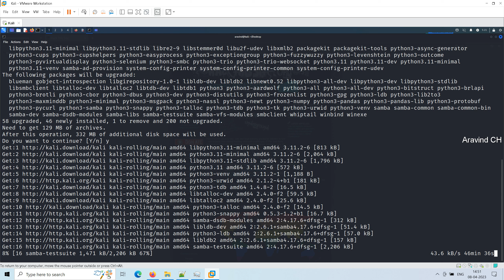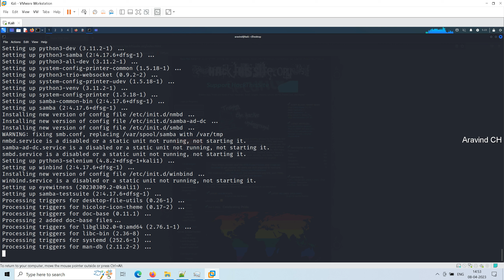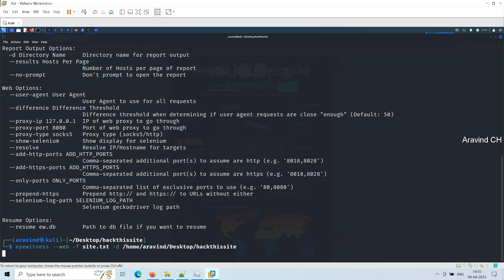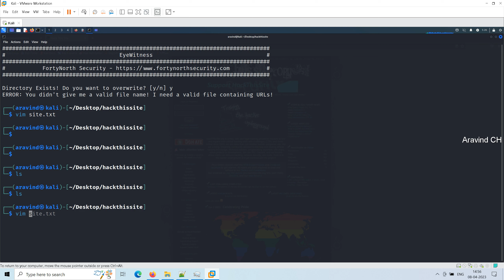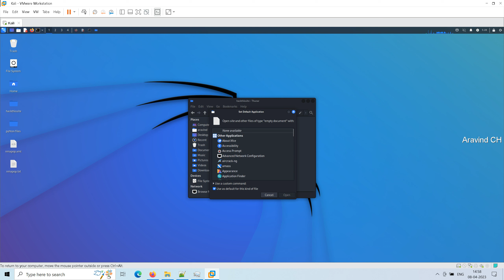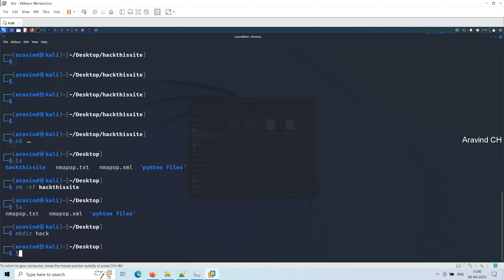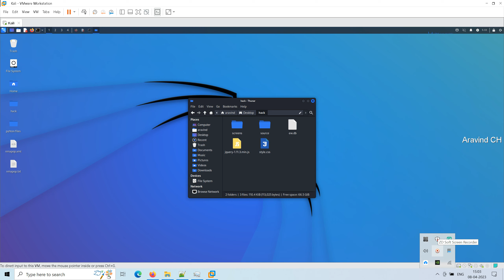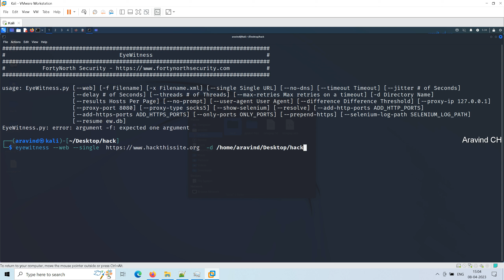how to install eyewitness in Kali Linux